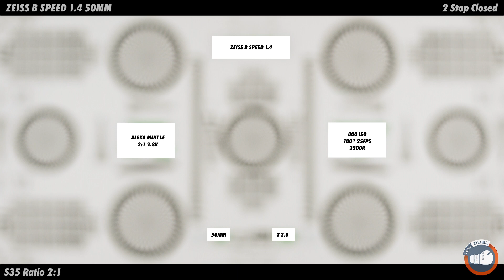LESN DUEL test. Arri/Zeiss B Speed T 1.4 50mm:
You can compare this lens with many others using the "Lens Duel test", for free.

Given the large number of cinematographic lenses on the market that offer so many and so diverse visual styles, a considerable number of Directors of Photography and Professionals of the audiovisual sector in Spain felt the need to find a space where we could compare and analyze with the maximum detail and precision, as many lenses as possible, in order to study their qualities and optical performance.
Lens Duel was born as a collaborative Web App project due to the need to compare and  analyze lenses, share information and generate a meeting point for DoP´s, directors,  producers, students and passionate of cinematographic lenses.
You can help us to keep growing this space by sharing on your networks and using the  donate  tab.
Lens Duel has been possible thanks to RCservice and the rest of the sponsors and collaborators, who have selflessly invested their time and effort. Thanks to all of them!

All the tests have been shot with the Arri Alexa Mini LF Camera, since it is a standard in the sector and allows us to shoot in various sensor sizes taking into account the different coverages for which each lens was designed.
The Full Frame lenses have been shot at 4.5K, the spherical Super 35 at 2.8K and the anamorphic Super 35 at 2K.
The lens models compared to date are:

FULL FRAME
- Leitz primes.
- Cooke s7.
- Arri Signature.
- Zeiss Supreme.
- Zeiss Supreme Radiance.
- Zeiss Compact prime 2.
- Tokina Vista.
- Mamiya 645N.
- Zeiss Jena ONE COAT.
- Canon K35.
- Leica R
- Zenit Ironglass Soviet.
- Zenit Ironglass Amber Anamorphake.
- Blackwings Tribe
SUPER 35 SPHERICAL
- Leitz Summilux C
- Arri Zeiss Master prime
- Arri Zeiss Ultra prime
- Arri Zeiss Standard prime 2.1
- Arri Zeiss B speed 1.4
- Arri Zeiss High speed 1.3 UNCOATED
- Cooke s4i.
- Cooke Speed Panchro s2- s3.
- Schneider Cine Xenon.
SUPER 35 ANAMORPHIC
- Hawk V series.
- Hawk C series.
- Hawk X class.
- Hawk V lite.
- Hawk V lite 74.
- Arri Zeiss Master anamorphic.
- Cooke Anamorphic Special Flare.
- Elite Ultrascope anamorphic
- Kowa Evolution anamorphic